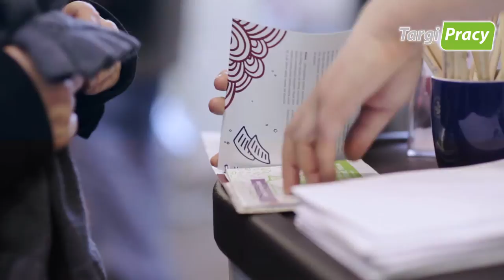Targi Pracy Pomorza Zachodniego - Szczecin, 11 kwietnia 2013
Największe Targi Pracy na Pomorzu Zachodnim, organizowane przez Polską Fundację Społeczeństwa Przedsiębiorczego.

Projekt dofinansowany ze środków Gminy Miasto Szczecin.